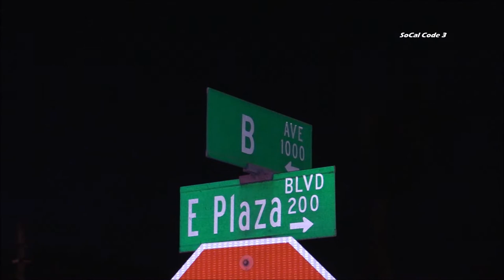National City Vehicle Fire 3/16/2019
CITY/AREA: National City
LOCATION: B Ave. & Plaza Blvd.
INTERVIEW:
INCIDENT TYPE: Vehicle Fire
INCIDENT DETAILS:

Firefighters extinguish a fully engulfed vehicle in the driveway of a residence. Firefighters were able to quickly put it out but it reignited a short time later due to the amount of fuel. No injuries were reported. A fence from a neighboring residence was damaged.
AGENCIES: National City Fire Department, National City Police